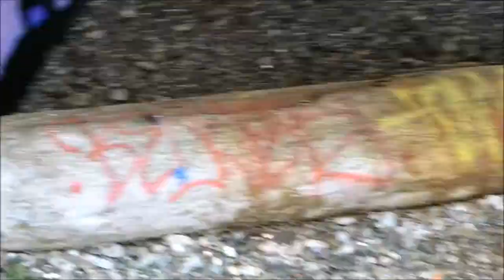White Rock Burlington Northern Bridge in Disrepair